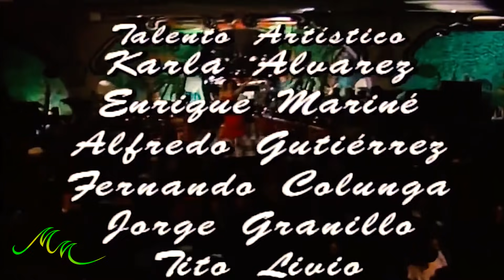Maria Mercedes HD 45.2 "Paniwalain Mo Siya"